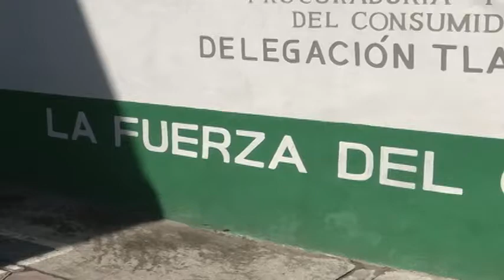Realiza Profeco visitas de verificación a comercios de Tlaxcala